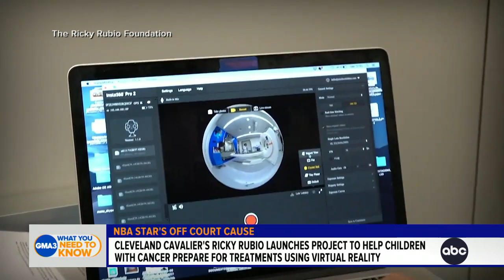NBA star's off-court cause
Cleveland Cavalier's Ricky Rubio launches a project to help children with cancer prepare for treatments using virtual reality.